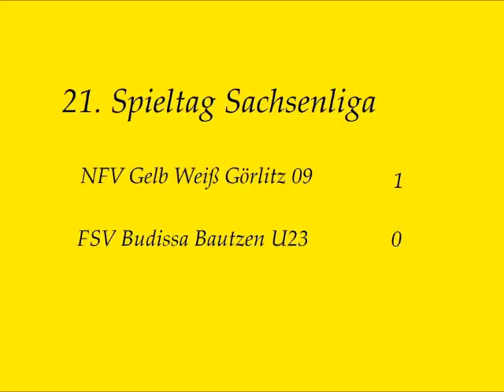NFV Gelb Weiß Görlitz - FSV Budissa Bautzen U23 1:0 - 21. Spieltag Sachsenliga 2012/2013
Der NFV09 spielte mit: Ron Linke, Bartlomiek Oleszczuk, Felix Grundmann, Richard Lätsch, Erik Weskott (ab 78. Krzysztof Tkaczyk), Josef Nemec, Paul Lehmann (ab 89. Lukasz Pastuszko), Pawel Kosciuk, Jonathan Schneider (ab 31. Clemens Russek), Sebastian Monik, Frantisek Koblizek

Der FSV spielte mit: Ron Wochnik, Manuel Schidun, Roman Brunclik, Andreas Zichner, Alexander Schidun, Danny Gärtner, Denny Krahl, Mirko Pietschonka, Lucas Popp (ab 46. Kevin Gumboldt), Michael Becker (ab 70. Patrick Maiwald), Robert Boese

Torfolge: 1:0 Clemens Russek (34.)

Verwarnungen: Lätsch / Boese, Alexander Schidun, Krahl, Manuel Schidun

gelb/rote Karte: Alexander Schidun

Zuschauer: 304

Schiedsrichter: Lars Albert (Muldenhammer)